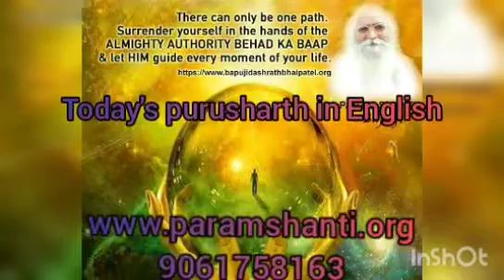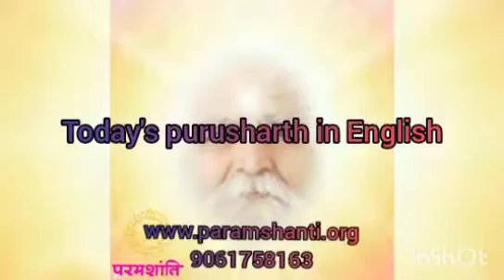🌺Daily pionts for purusharth 🌺by B.B.K.Satya(In English )